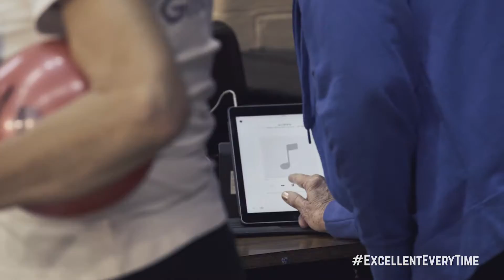Coaching in an Active Nation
Coaching in an Active Nation is a call for everyone in the coaching community to modernise how we think and talk about coaching.